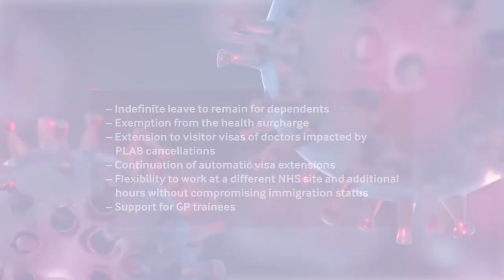How the BMA supports international medical graduates